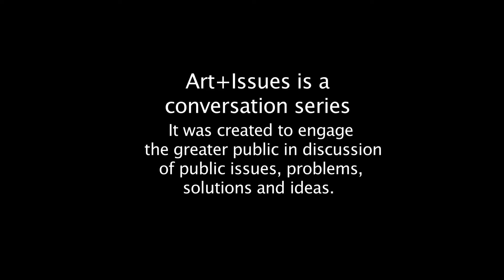Art + Issues: Creating and Reflecting